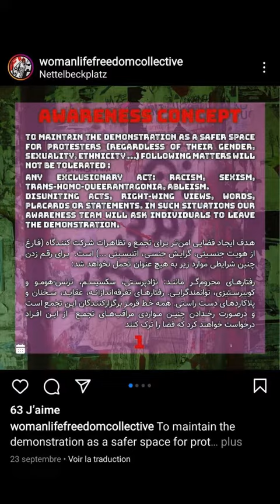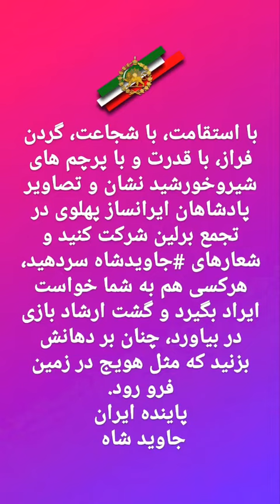‎⁨بسیار مهم، پرچم شیروخورشید، تظاهرات برلین⁩🔴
🔴تا به آخر با دقت نگاه و گوش کنید، سپس پخش که بسیار مهم است

🔺طرف نه به داره، نه به باره برای خودش دیکتاتوری راه انداخته که هرچی اون میگه،
🔺بعد همین آدم میخواهد برای ما دمکراسی بیاورد!!!
🔺دم خروس را قبول کنیم یا قسم حضرت عباس رو...!
🔺بعد همین ها چس ناله اتحاد هم میزنند، که البته خودشان عامل اصلی عدم اتحاد هستند.
🔹مردم، یک قدم از خواسته های ملی گرایانه و ایرانگرایانه خودتان کوتاه نیایید، تهت هیچ شرایطی.
🔹به برلین بروید، با پرچم شیروخورشید نشان، تصاویر خاندان ایرانساز پهلوی و فریادهای جاوید شاه و رضاشاه روحت شاد، ایران که شاه نداره حساب کتاب نداره.
🔹هر گشت ارشادی هم که به شما حرف زد، چنان بر فرق سرش بزنید که بمانند هویج در زمین فرو رود.
🔹قیامی ایرانی برای بازپس گیری ایران‌زمین

دایه دایه وقته جنگه
مهسا_امینی ژینا دخت آریایی👊
دل جهان است ایرانشهر 🔥
پاینده ایران

برای ارسال مطالب خود و ارتباط با جنبش، میتوانید با  آدرسهای زیر، با ما تماس بگیرید.
تنها خروجی های رسمی جنبش رنسانس ایرانی، فرزندان فرودسی